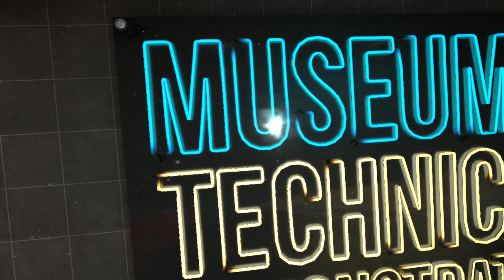[Boneworks VR] Messin' Around in Sandbox - ALL NPC unlocked except 1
Anyone know what NPC I'm missing at 4:17?  Between the corrupted nullbody and the Omniwrecker.  Third from the right.

Pretty neat you can put on the other headsets now.

I am on the current beta build as of Dec 24, 2019.